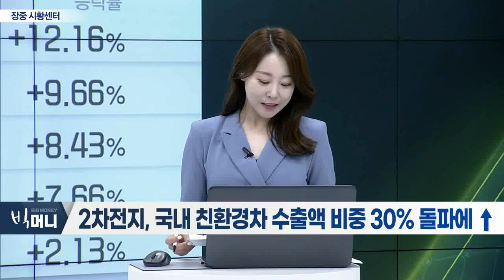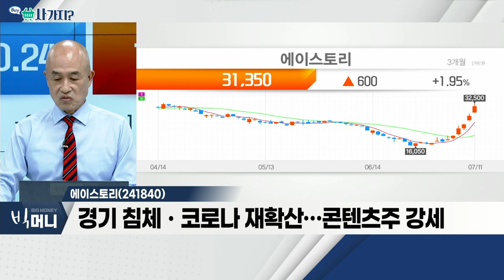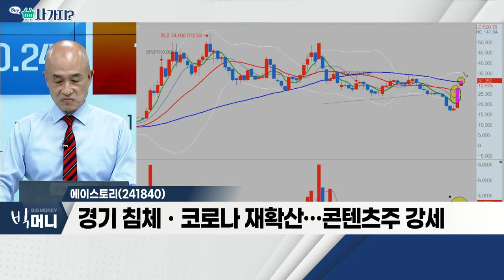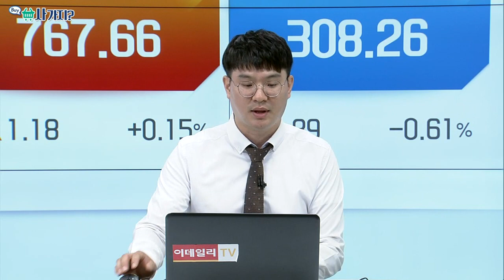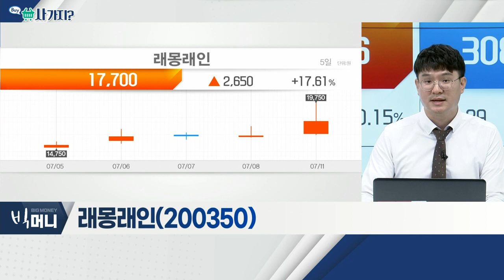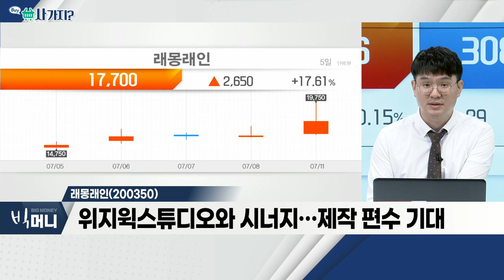에이스토리(241840), 래몽래인(200350)_사가지 (20220711)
- 드라마 '이상한 변호사 우영우' 흥행
- '이상한 변호사 우영우' 8개국 1위 차지
- 경기 침체ㆍ코로나 재확산… 콘텐츠주 강세

- 최근 콘텐츠 관련주 업황 호조
- 수익모델(BM) 진화… 폭발적 마진 성장 전망
- 위지윅스튜디오와 시너지… 제작 편수 기대